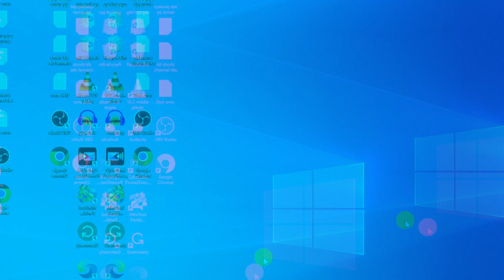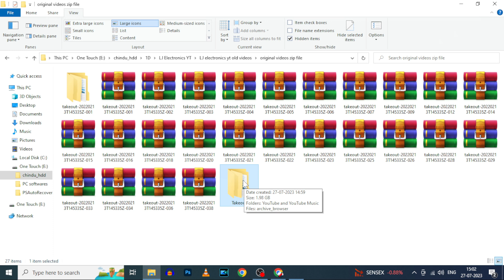How to Download and Install WinRAR on Windows PC?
How to Download and Install WinRAR on Windows PC? In this video, I show you how to download and install winrar software on windows pc/computer. Actually, You can easily download and install winrar software on your pc for free.